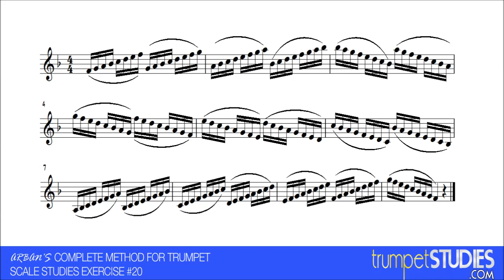Arban's Trumpet Method, Scales Ex 20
First published in 1864, the Arban's Book has always been the standard for trumpet study. This is exercise number 20 from Scale Studies.